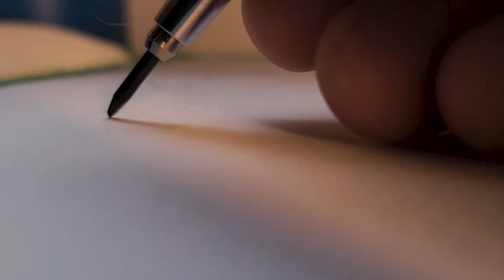Painting Animation Backgrounds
For best viewing headphone use is recommended. Today I had to finish up some Studio Ghibli inspired background paintings for a short Legend of Zelda animation project I have been working on. Im still fairly new to gauche and watercolor paints so I've been keeping it relatively simple for now. Hope you all enjoy!
-Where to find my Art outside on Instagram:
-My animation Channel on Youtube:
This is just the part of the description where I put down words and key phrases to hopefully help the algorithm direct my stuff where it needs to go. This video is obviously inspired by the likes of studio Ghibli films with the soft background music. It is also inspired by asmr channel such as Moonlight Cottage ASMR , Gibi ASMR , and Unintentional ASMR. Of course I look up to such creators as David Bull and Doug Linker as well as Simon Baxter and Thomas Heaton. My videos have also been influenced by anime, TikTok, and Instagram. My art style can vary between realistic and Painterly. Often times experimenting with watercolors and oil paints, and from time to time you may even see me carve. Alvin Zhou and Peacful Cuisine are also big inspirations as well as Joe Hickson.  Occasional art tutorials and education videos. Anyways hope you all enjoy!